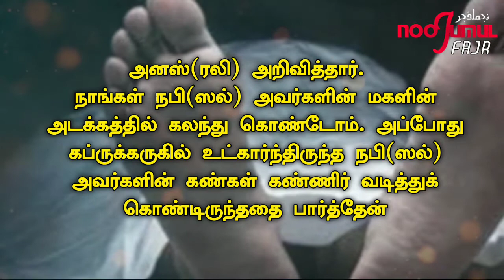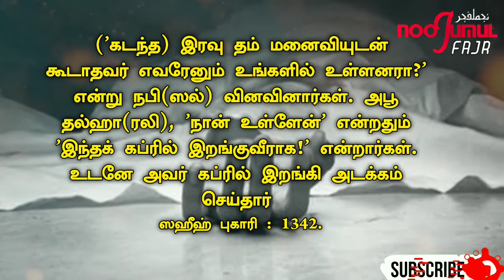ஜனாஸாவை அடக்கம் செய்யும்போது இதை செய்துகொள்வோம்?|TAMILBAYANISLAMIC|NOOJUMUL_FAJR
அனஸ்(ரலி) அறிவித்தார்.
நாங்கள் நபி(ஸல்) அவர்களின் மகளின் அடக்கத்தில் கலந்து கொண்டோம். அப்போது கப்ருக்கருகில் உட்கார்ந்திருந்த நபி(ஸல்) அவர்களின் கண்கள் கண்ணிர் வடித்துக் கொண்டிருந்ததை பார்த்தேன். ('கடந்த) இரவு தம் மனைவியுடன் கூடாதவர் எவரேனும் உங்களில் உள்ளனரா?' என்று நபி(ஸல்) வினவினார்கள். அபூ தல்ஹா(ரலி), 'நான் உள்ளேன்' என்றதும் 'இந்தக் கப்ரில் இறங்குவீராக!' என்றார்கள். உடனே அவர் கப்ரில் இறங்கி அடக்கம் செய்தார்.

நமது channel லில் இஸ்லாம் சம்மந்தமான
அனைத்து பயன்களும் அப்லோட் செய்யப்படும்

நன்மையான செய்தியை நீங்கள் share செய்து நீங்களும் நன்மை பெற்றுக்கொள்ளுங்கள் இன்ஷா அல்லாஹ் நமது செய்யலை அல்லாஹ் ஏற்பானகா

அடுத்த வீடியோ எதை பற்றி அப்லோட் செய்ய வேண்டும் என்றுComment பண்ணுங்க

ABB_BAYAN,tamildawahmedia